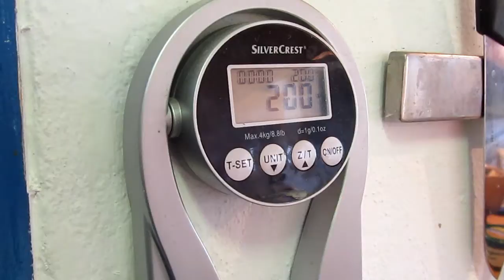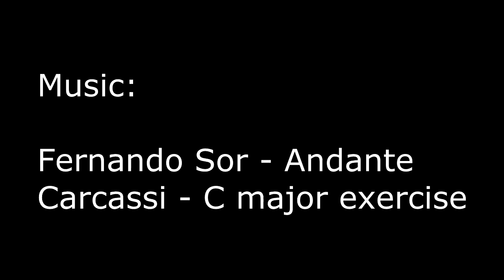Köleskása - Millet porridge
Ingredients are at the end of the video
A hozzávalók a film végén találhatók